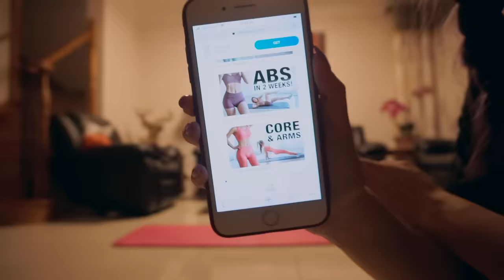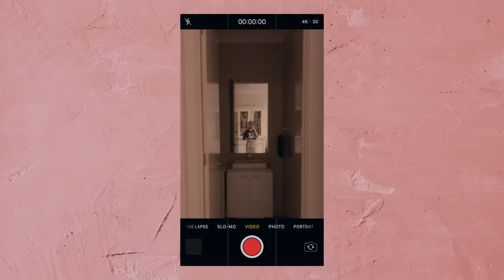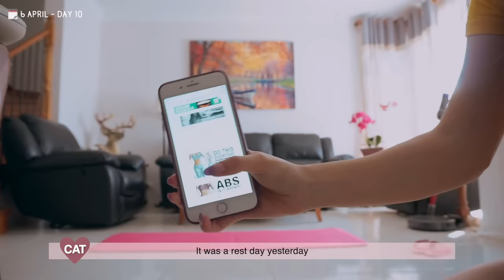Chloe Ting’s 2 Weeks Abs Challenge 🔥 | RESULTS & VLOG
What other way to make the most out of quarantine other than get abs? 😳 Despite the current situation, I hope everyone is staying safe and rediscovering a lot of new hobbies to do while at home~ Haha this challenge was definitely not easy but I’m so glad I pushed through because I’ve honestly never been more confident about my body 😭 Now the only problem is maintaining it... 🤭

If any of you have suggestions on what kind of videos I should make or anything I should change/add, please leave me a comment so I can improve my future videos~ Thank you! 💓

▷ 🎧 Music
Geographer - Watch Me
Vibe Tracks - Take You
Stayloose - Storms
Lauren Duski - Jindupe
Andrew Huang - Club

▷ 🎥 Production
Camera: Sony A5100 / iPhone 8+